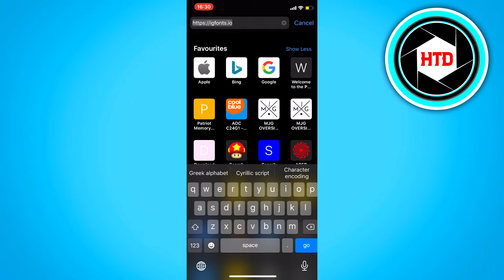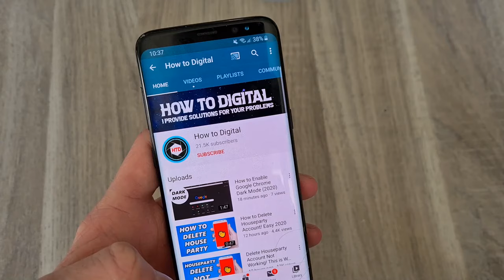How to Change Fonts on Instagram Bio & Caption! (Quick & Easy)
In this video I'll show you how to change fonts on your instagram bio & caption, this works on android and IOS. Do you want to change the fonts on instagram bio & caption? Awesome because this video shows you step by step how to change fonts on your instagram bio & caption.

Here's how to change the fonts on your instagram bio & caption:

1) open browser
2) search for igfonts.io
3) copy the text
4) paste it in your bio or caption

That's how to change fonts on instagram bio & caption!